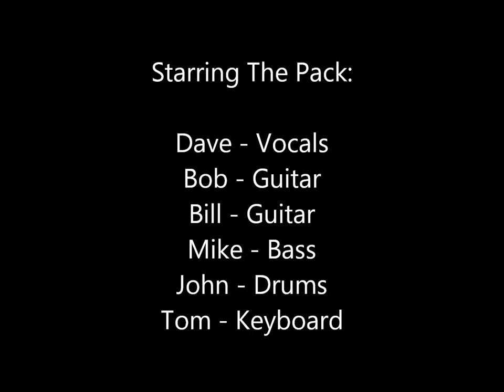POC - Pack of Chihuahuas - Dreams I'll Never See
Pack of Chihuahua's performing "Dreams I'll Never See" by Molly Hatchet on July 6th, 2012 at Heavy's Sports Cafe in Camby, Indiana.